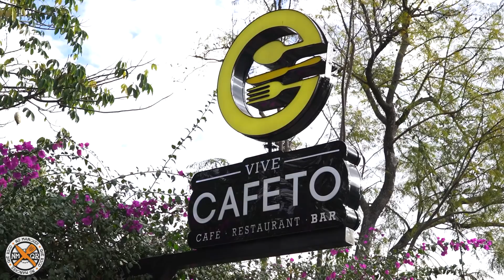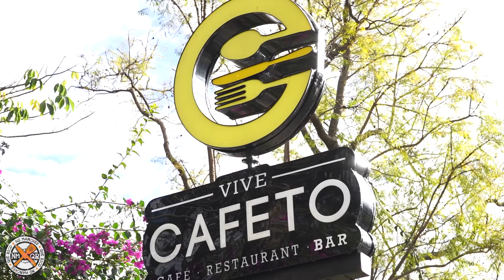HASTA ESTO COMEN LOS MEXICANOS 🇲🇽 Desayuno Mexicano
🔥 Mi Canal de Recetas @woowyummy
🔥 Mi Canal de Vlogging @WeroWeroTV

Hoy vamos a probar un desayuno mexicano típico y delicioso. Acompáñame a la cocina con unas recetas de desayuno asombrosas.. No solo vamos a enseñar cómo hacer huevos, chilaquiles y conchas, también vamos a preparar unos molletes increíbles para chuparse los dedos. Vámonos..

También checa mis canales favoritos:

La Capital: @lacapitalcocina
Luisito Comunica: @luisitocomunica
El Guzii: @ElGuzii
La Ruta de la Garnacha: @LaRutadelaGarnacha
El Coreano: @ElCoreano
Yulay: @Yulay

¿Quieres tener más acceso, beneficios exclusivos y un contacto directo conmigo? UNIRTE al EQUIPO de NMQR